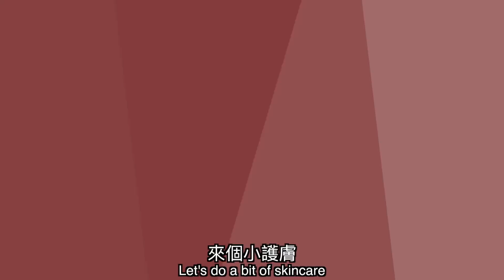[女生大改造]「肥西味」變「女神味」!!! | Youtuber大改造 | RickyKAZAF ft.Healthy Brains(暗黑Twins) Yi Yan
Follow me 팔로우미
School.kazaf.com.hk
【KAZAF STUDIO】
型男改造計劃 MANOVER PROGRAMME

RickyKAZAF首本男士彩妝教學著作《做男人點可以唔化》